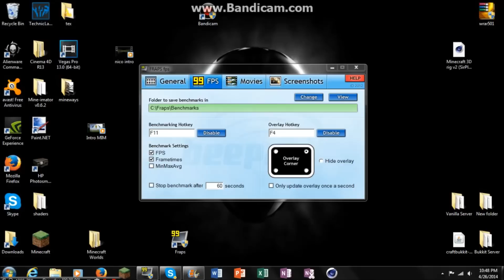Welcome To My Channel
This is my channel trailer for my channel